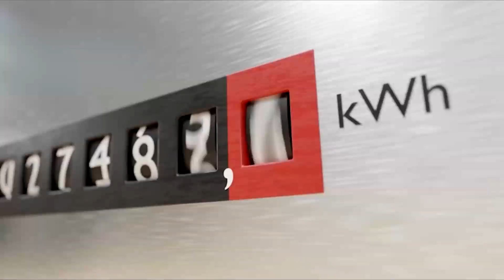ค้นพบความลับ Alderson Disk คืออะไร? รู้ก่อนใครที่นี่